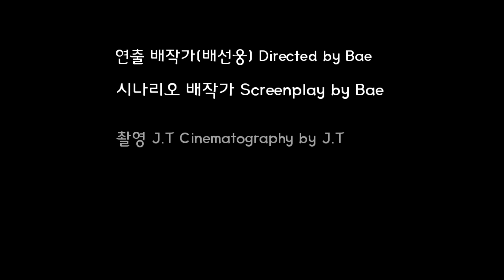[초단편영화] 인형 (The doll) Korean Horror Short Film (ENG SUB)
[공포 미스테리 극장] 소리나는 책방의 초단편 영화 [인형] 은 헤어진 여자친구가 남기고 간 인형으로 인해 벌어지는 불가사의한 이야기입니다.
Korean Short Film [The doll] The doll which his ex girlfriend has left is mysterious and...

주 3회이상, 순수 창작물을 소리, 글, 영상으로 전합니다

글 : 배작가
영상제작 및 자막 : 배작가

소리나는 책방은 미스터리, 공포, 추리, 판타지 등 다양한 장르의 순수 창작소설을 콘텐츠로 제작하여 공유하는 채널입니다. 미스테리하고 공포스러운 사건을 기반으로 때로는 감동을, 때로는 인간에 대한 고민을 담아내려 하며, 끊임없는 실험적 시도로 시청자 여러분에게 즐거운 콘텐츠를 제공하기 위해 노력하고 있습니다.